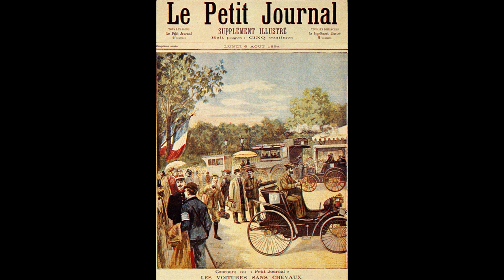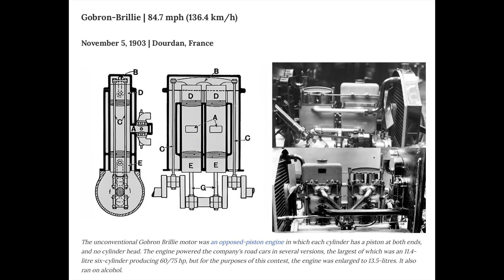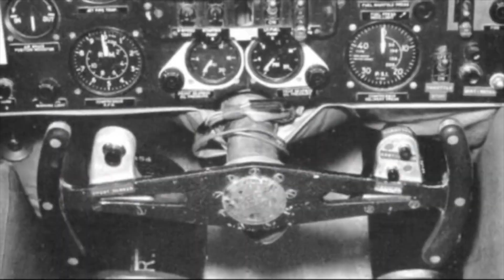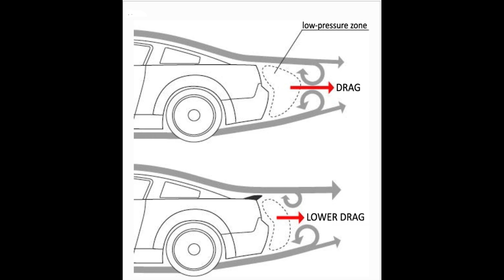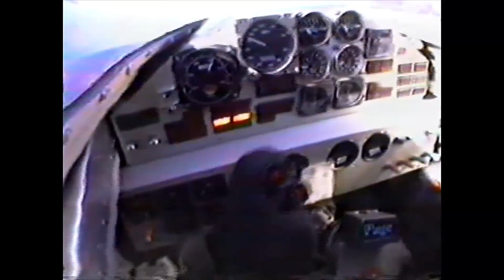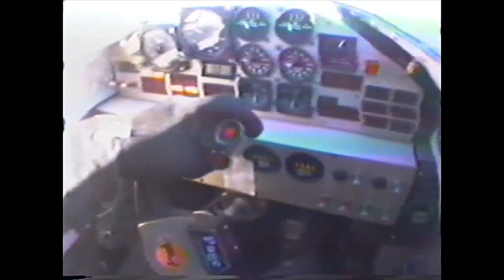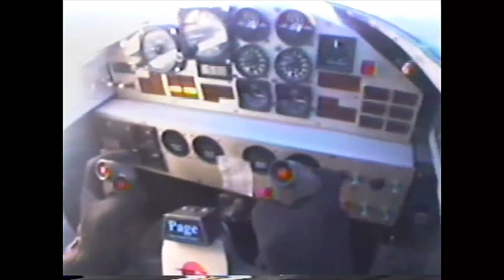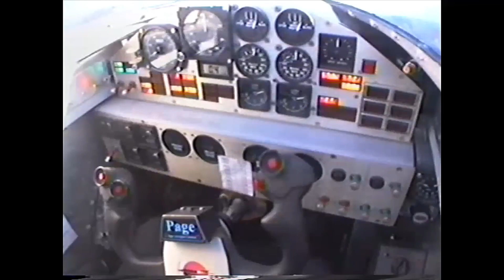Land speed records and aero engines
It was in 1922 that a Napier 18.3 litre aircraft engine propelled a Sunbeam car to a World record. All speed record cars after that had piston aero engines until 1964 when Donald Campbell drove his Bristol Proteus gas turbine engine Bluebird CN7 to a record. Have a look at what happened then.